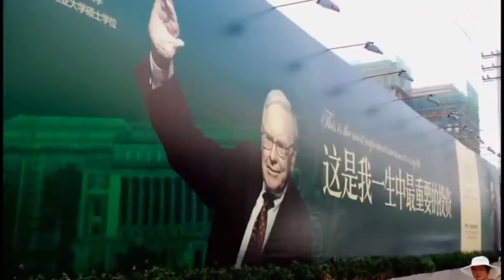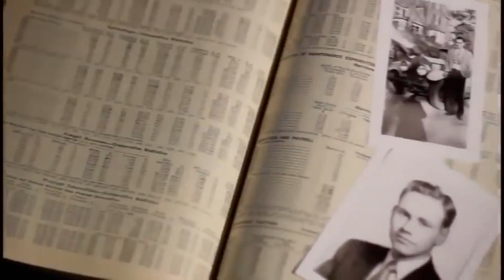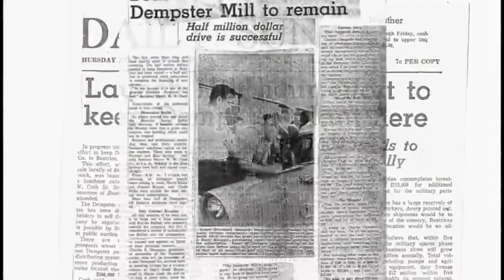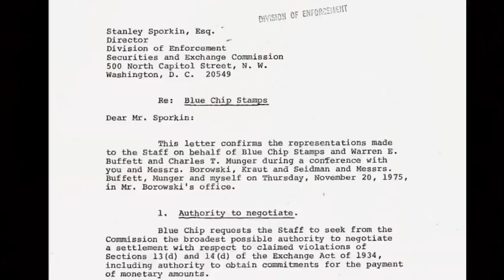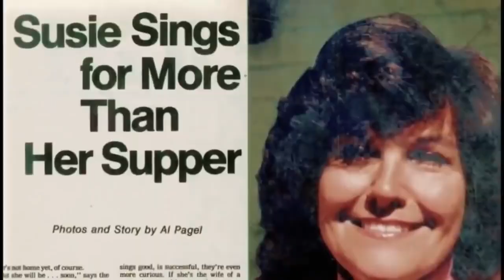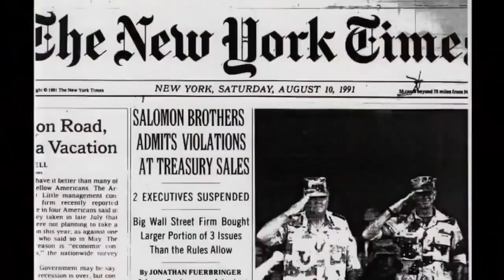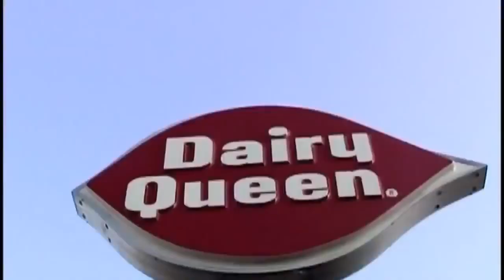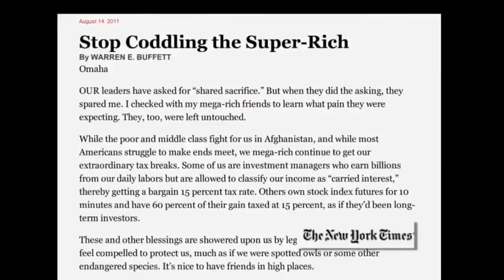A Documentary on warren buffet